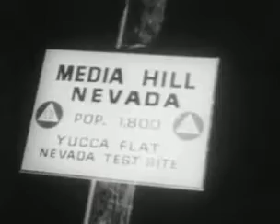Atom Bomb Tests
ye olde bangage - WWII atom bomb tests, captured in low-res black and white bad quality! still the video  is pretty cool, nukes are seriously powerful